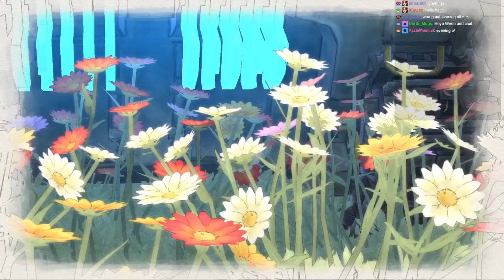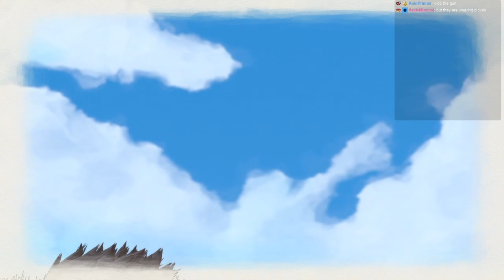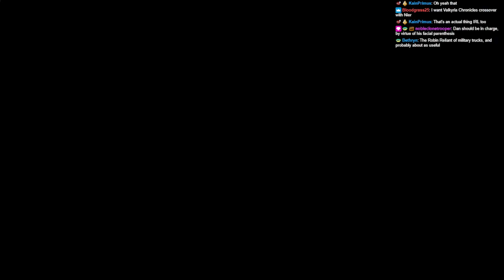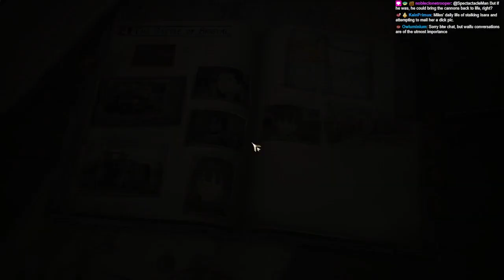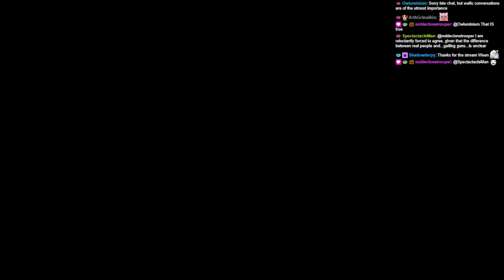Streaming Valkyria Chronicles 4! Squad E continues the push towards the empire! PEW PEW! Plus Squad